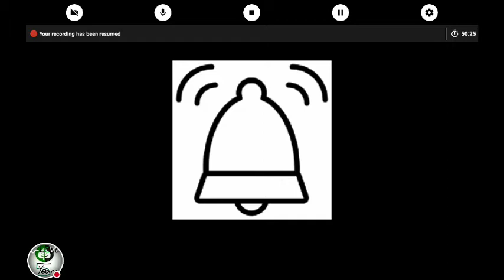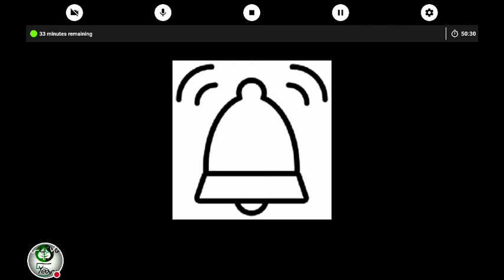Train Driver 2018: Chicago Via Austin |Cargo & Passenger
Watch me play Train Driver 2018!

Reminder: There Are Temporary Changes Coming For This Channel And It's Not All Permanent As Of Yet. This Schedule Is Temporary, It Is A Test To See If It Works For This Channel,If It Works It Will Be Permanent, But If It Doesn't Work, Then These Changes Are Going To Be Officially Announced.

NEW Videos Weekly!